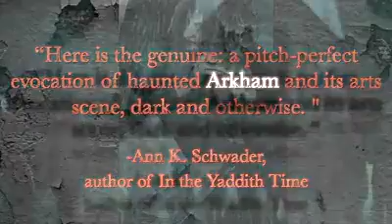THE REVENANT OF REBECCA PASCAL by David Barker & W. H. Pugmire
Dark Renaissance Book teaser created by Walking Kind of Bird.